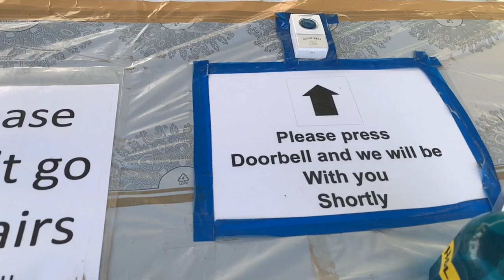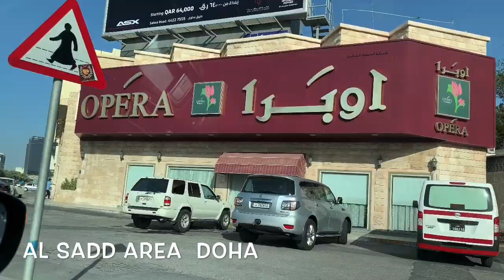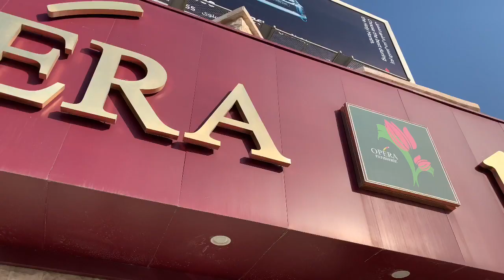YES NAKALABAS KAMI NI PRINCESS 👋👋👋 ANO GINAWA PO NAMIN SA LABAS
Thank you Nakakabas po kami kahit sandali po lng Tip lng po dapat po paglalabas ng haws lagi po magsuot ng Mask para maiwasan po natin makahawa o nahawahan🙏

Thank you din po sa Inihaw Republic at sa Opera nakabili po kami ng food nila .

Soundtrack: Wave/Founders

Dont forget to visit and watch MU video 👋🙏